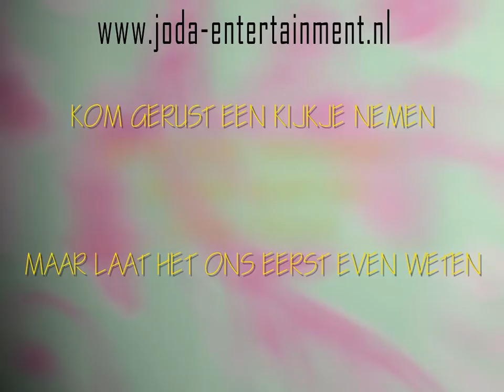Kaart Leonie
Van geboortekaartje naar complete animatie. Leuk voor je website of om per mail naar je familie te sturen!